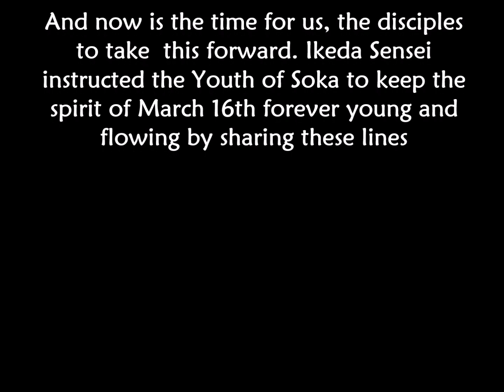March 16, Significance SGI Kosen-Rufu Day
March 16, 1958 ; Kosen-Rufu Day Significance, 2018